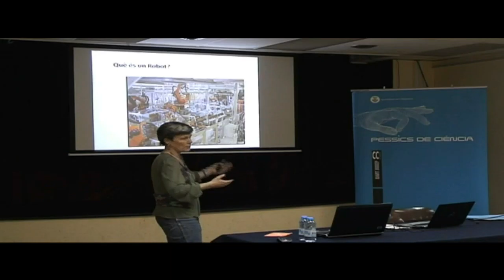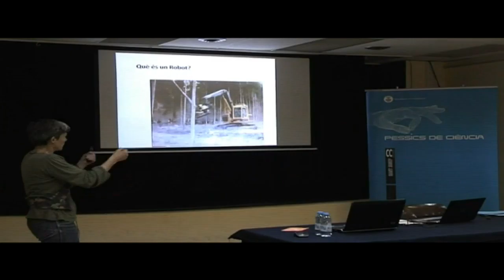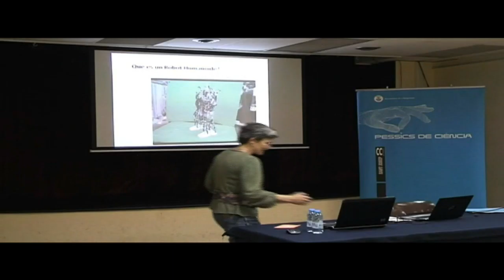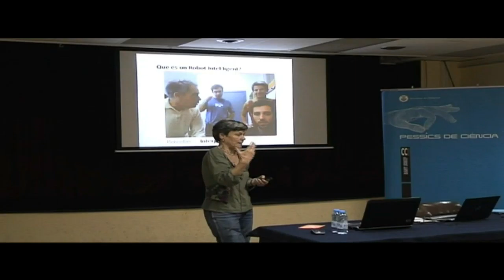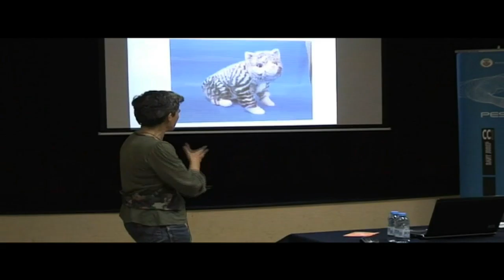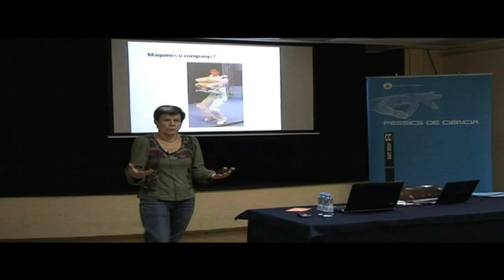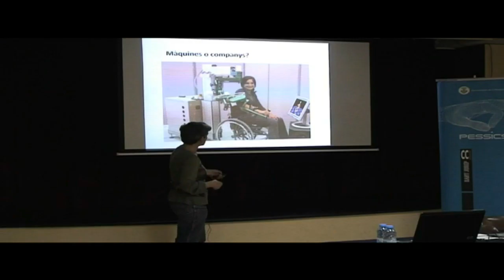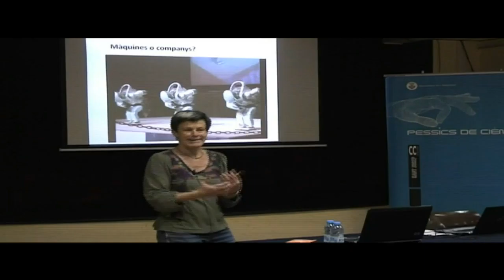160525 Robots màquines o companys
Centre Cultural Sant Josep
Conferència: “Robots, màquines o companys?”

Els robots són el resultat de l’evolució d’eines més primitives que amb el pas del temps han anat incorporant capacitats d’intel•ligència que sembla que “emulen la vida natural”. L’ús que fem dels robots també ha anat evolucionant: han passat de ser eines o màquines més o menys sofisticades en una fàbrica a convertir-se en equips en el sector dels serveis.

Actualment, l’evolució de la robòtica ens condueix al robot assistent, el robot personal, el robot company. Aturem-nos un moment per analitzar aquesta evolució i preveure el nostre futur convivint amb la robòtica i com aquest fet afectarà a la societat.

A càrrec d’Alicia Casals, enginyera industrial, doctora en informàtica, catedràtica d’Arquitectura i Tecnologia de Computadors de la UPC a la Facultat d’Informàtica de Barcelona.